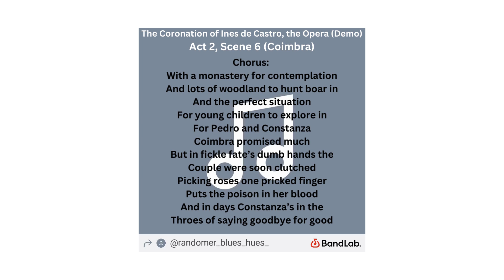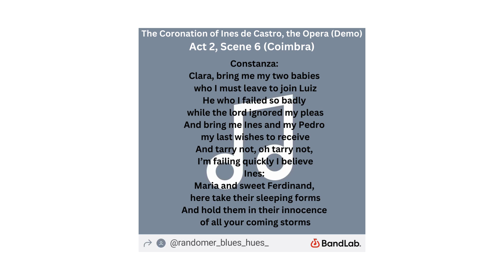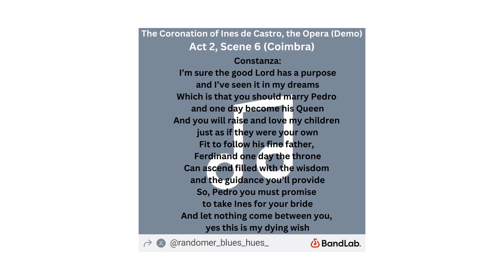The Coronation of Ines de Castro, the Opera (Demo) Act 2, Scene 6 Coimbra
Part of the scene by scene acapella demo of the full opera